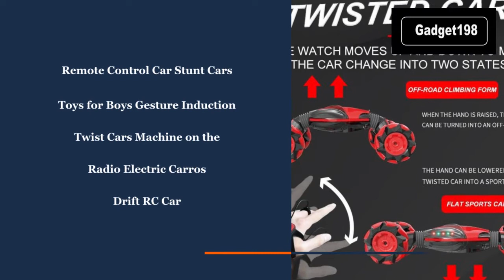Remote Control Car Stunt Cars Toys for Boys Gesture Induction Twist Car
New in!